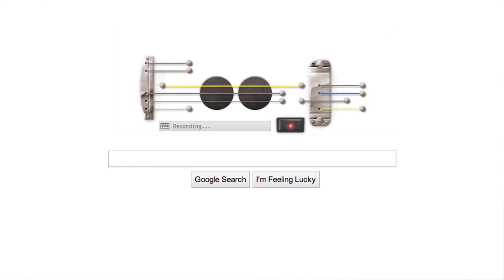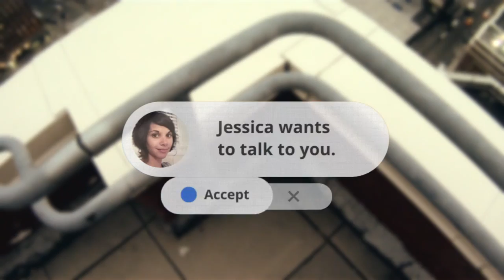"Digital technology will continue to disappear"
Dezeen and MINI World Tour: Google Creative Lab creative director Alexander Chen explains how he created a digital string you can pluck like a viola and discusses Google Glass and the future of user interface design in this movie we filmed at Design Indaba in Cape Town.

Chen presented a number of his personal projects at Design Indaba, which involve novel ways of making music on a computer. "I grew up playing the viola and I've always written and recorded my own music," he explains. "I was learning that alongside computer programming and visual design [so] I always wanted to combine the things together."